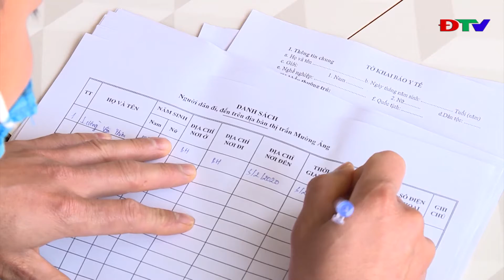ĐIỆN BIÊN - TRUNG TÂM VH - TTTH HUYỆN MƯỜNG ẢNG (NGÀY 24 5 2020)